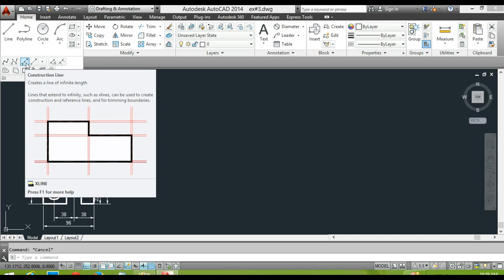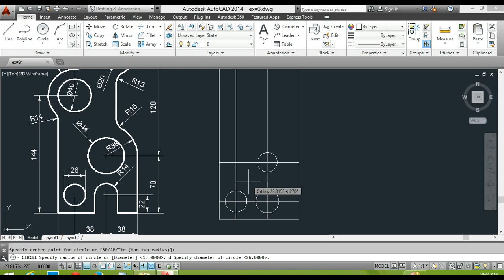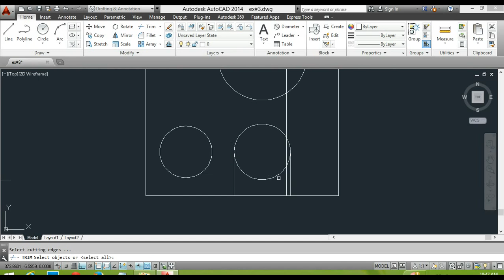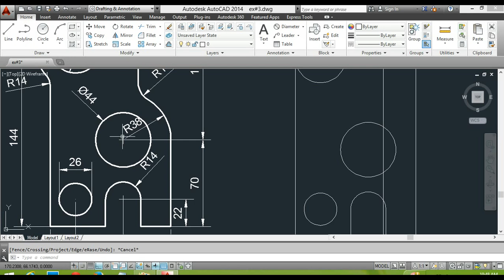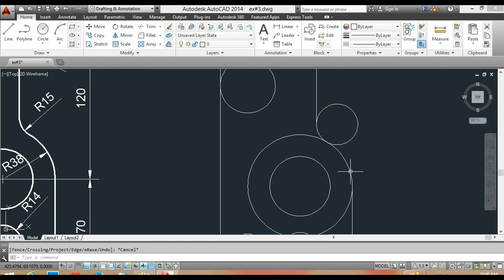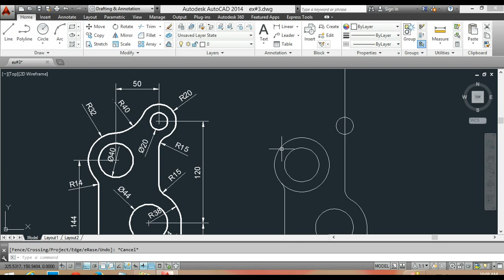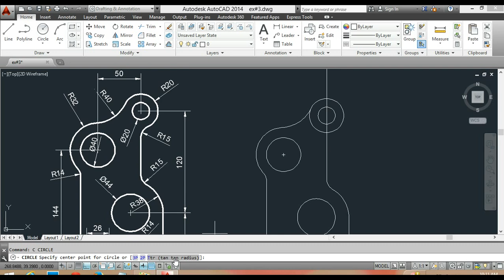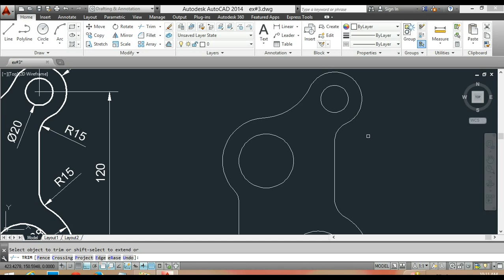AutoCAD 2014 - Construction line, offset, circle and trim - Tutorial #4 آموزش اتوکد به زبان دری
In this tutorial you will learn how to draw construction line in Auto CAD.
You will then learn how to use construction line, offset, circle and trim to draw a mechanical shape.
Just to mention that mechanical shapes are the hardest part of Auto CAD lesson, so if you want to be professional in CAD keep drawing these kinds of shapes.

آموزش اتوکد به زبان فارسی دری
در این درس شما نحوه ترسیم خطوط ساختمان را خواهید آموخت. همچنان با استفاده از دستورهای
offset
trim
circle
مثالی را باهم یکجا کار خواهیم کرد. قابل ذکر است که برای کسب مهارت لازم در اتوکد و حرفه ای شدن در این برنامه لازم است تا روی اینگونه مثالها و نقشه ها زیاد کارکنید چون نقشه های میکانیکی یا میخانیکی به مراتب سخت تر و مشکل تر از نقشه های ساختمانی میباشند.